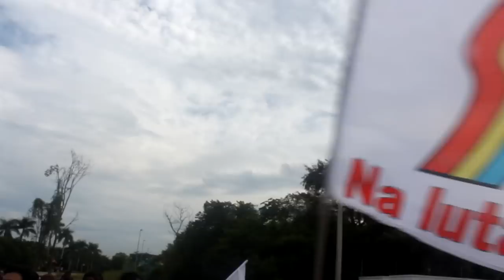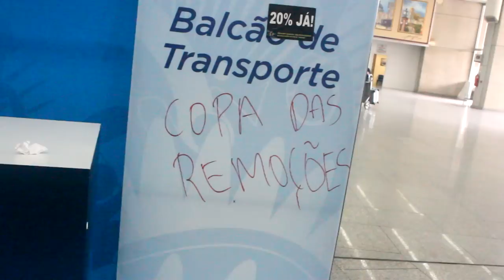Educadores contra a Copa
Educadores em greve no RJ protestam contra descaso com a educação e a farra de gastos de dinheiro público com a Copa do Mundo na chegada da seleção brasileira ao aeroporto do galeão.